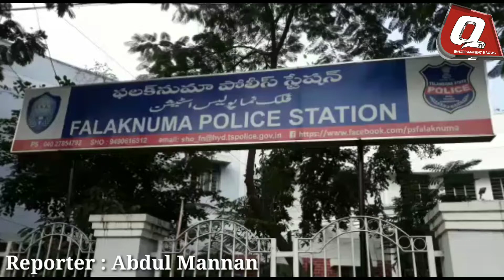Falaknuma Police Raided House & Kirana Store Selling Banded Products Gutkha&Tobacco 3Person Arrested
Today on 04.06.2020 the Falaknuma Police raided one house and one Kirana Storeq at Flaknuma PS area and arrested (03) persons who were indulging illegally selling the banded products i.e. Gutkha & Tobacco and seized property of worth Rs.1,32,720/- and booked a case vide Crime No.241/2020 U/s 188, 270,272,336 IPC and Sec 20(2) COPTA ACT.

Previously also from last one month Falaknuma Police have conducted special drives in various places in the limits of Falaknuma PS and booked (05) cases and arrested (09) persons who were indulging in selling the banned products such as Gutkha, Pan Masala, Zarda etc. and seized property of worth Rs. 1,76,840/- .